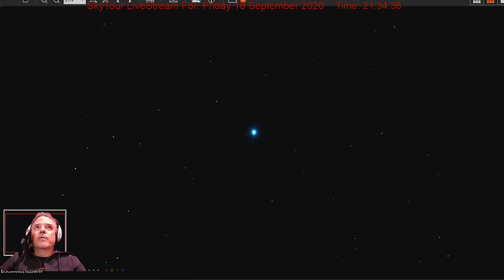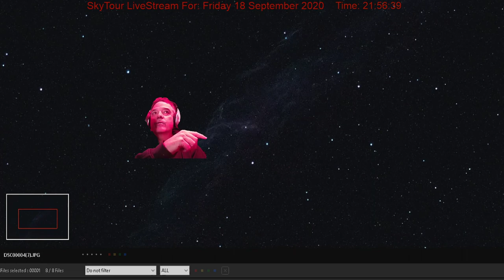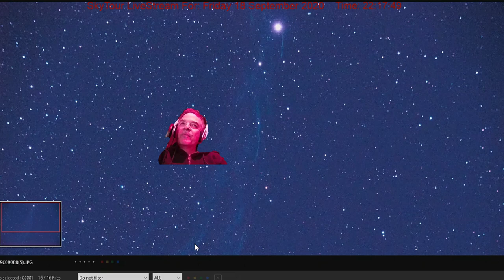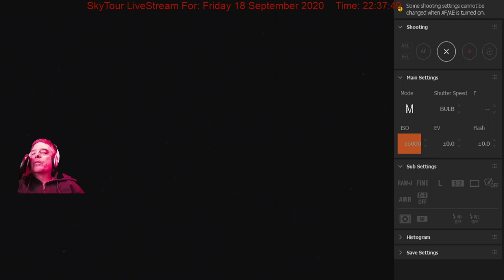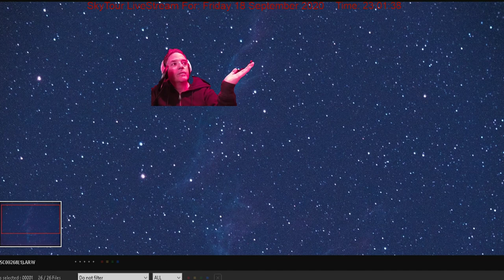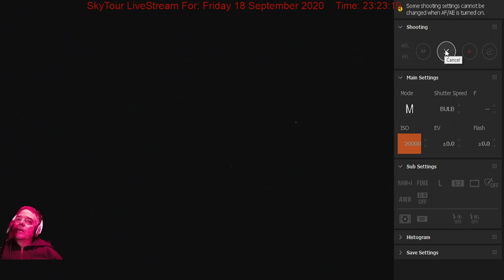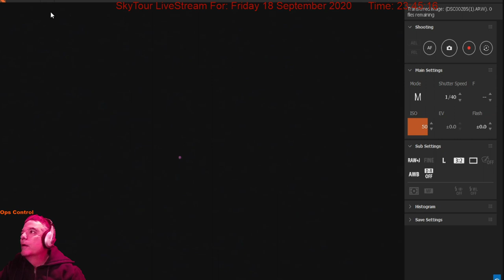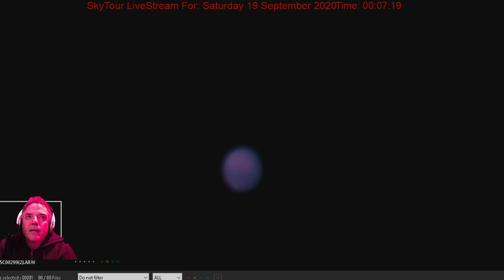LIVE! Mars and a Brisk And Cool Night of Stars and Nebulae! LIVE!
Table of

The long awaited book is now on the Amazon bookstore! Its called "The Populated Universe" by Marc Dantonio and is a book about exoplanets and extraterrestrial life.  It is over 300 pages with full beautiful photos some of which were taken right here in SkyTour LiveStream. There are also many beautiful renderings created specifically for the books in all formats.

There are three different versions  to make it easier to pic the one that is right for you:

eBook:   $9.99
6x9 B&W Print : $20.00
8x10 Full Color: $38.50

All three Versions are available at this link:

See our new store with Lunar, Martian and even Plutonian craters taken from NASA data at:

Let's stream the Universe! SkyTour LiveStream is here to take you on a clear night journey with ultra sensitive cameras through a Universe of mind bending and amazing objects including stellar nurseries, dying stars, clusters and more.
Learn about these wonders as they appear on the screen and then visit the below links to explore the objects uploaded nightly to the companion sites!